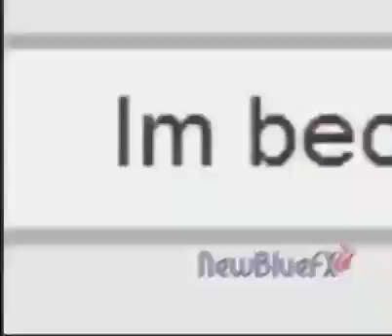Club penguin free membership